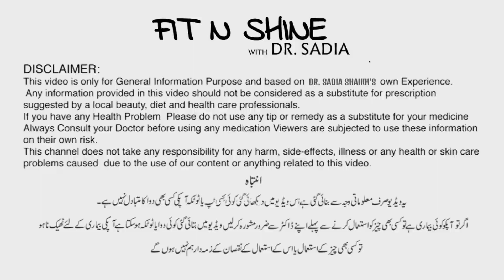How to Make Multigrain Flour at Home | Weight Loss Multigrain Aata Recipe | Dr. Sadia Shaikh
How to Make Multigrain Flour at Home | Multigrain Aata Recipe | Dr. Sadia Shaikh
white flour has  more sugar and fewer nutrients it can aid in weight gain if you are planning to lose weight go for multigrain flour or whole wheat flour
in this video I am going to share an easy recipe how to make multigrain flour.
multigrain means multiple grains in same flour
you can add barley flour , wheat flour, gram flour, buckwheat flour, pearl millet and oats flour
remember some of these grains contain gluten if you are allergic to gluten please check first
We are not licensed professionals or medical practitioners so always consult with your professional consultants or doctor in case you need.